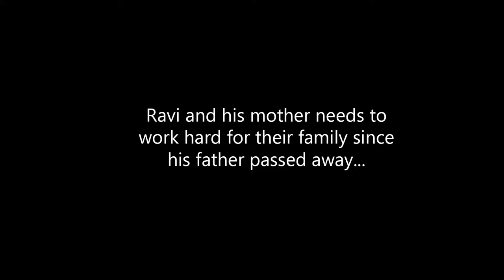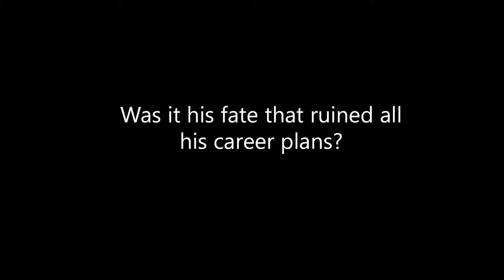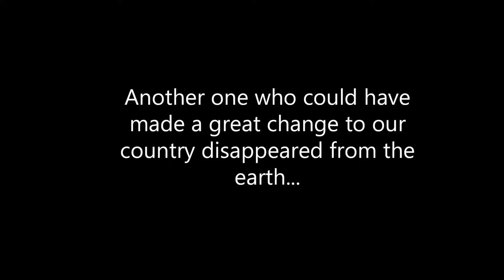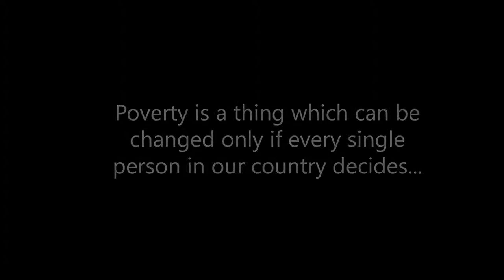The Life of a Child - Child Labor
The students of Sarvodaya Vidyalaya Trivandrum, with the help of Kanthari are presenting the life of a family and a child who are the victim of child labor. Child labor is widespread everywhere, especially in India. We can make this practice rubbed from this world...